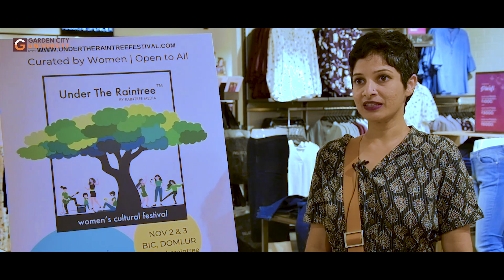GCU collaborating with Under The Raintree Women's Cultural Festival.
Venue - Bangalore International Centre.